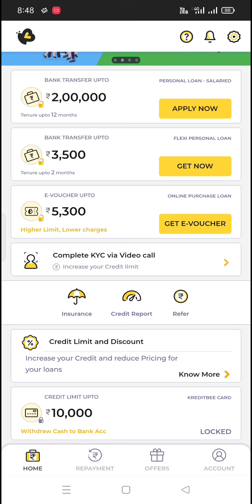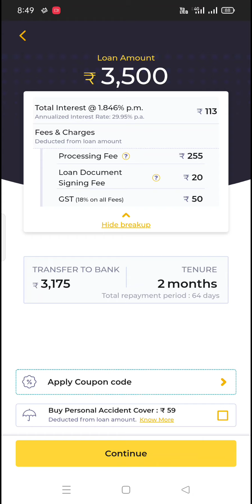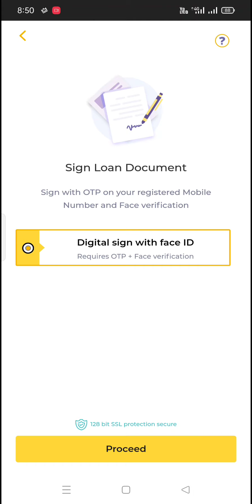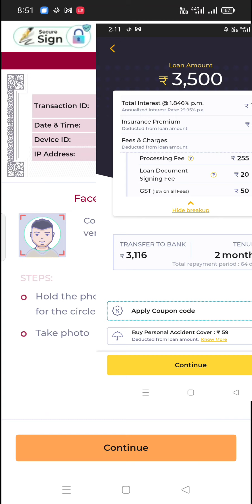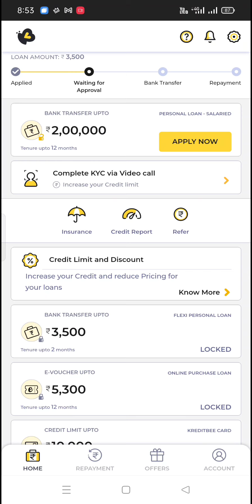Kreditbee Live 3500₹ loan amount withdrawal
In this video you will see live loan amount withdrawal on kreditbee loan app .
This kreditbee loan app helps you get loan amount but processing is vary.

Must WATCH this kreditbee loan app video that I have already uploaded on my channel.

🎉uSe MY cODe to get upto 8000 instant personal loan: NAVTTFIFL

SUPPORT ME TO BUY ON AMAZON